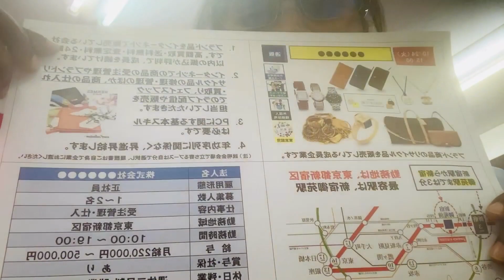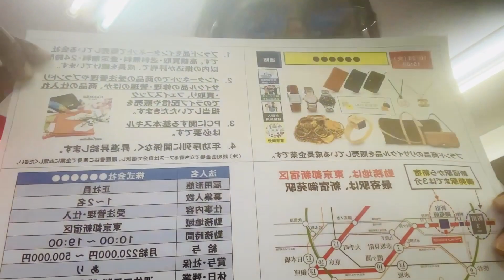10/24 Tuesday Work related branded goods buying and selling in Shinjuku